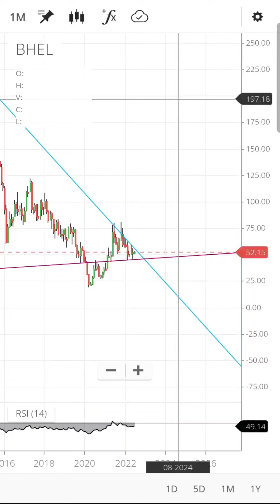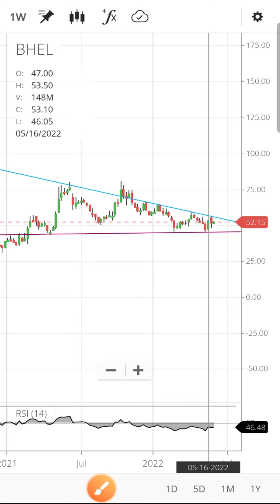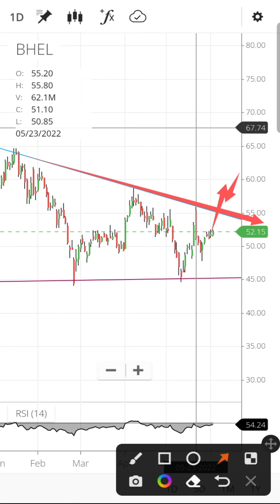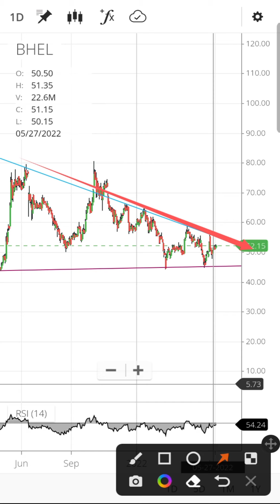BHEL share latest news today | BHEL share price target | BHEL share analysis